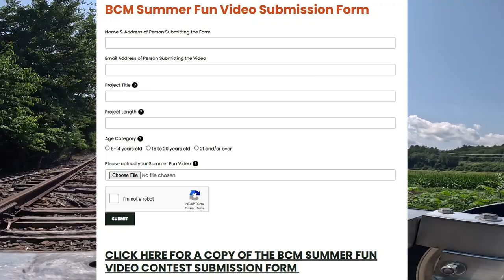Berwick Community Media - A Summer Fun Video Contest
Berwick Community Media is hosting a Summer Fun Video Contest which begins September 1, 2023.  This contest is open to Berwick residents in three age categories:  8-14, 15-20, and 21 and over.  Videos created should show fun places you visit and activities you participate in during the summer months.  It may also be a slide show that represents your summer fun.  Please limit your videos to the New England region.
Prizes will be awarded for the three best in each age group.  For information on the rules and submission guidelines and click on the “Summer Fun Video Contest” slide or link in the menu bar.